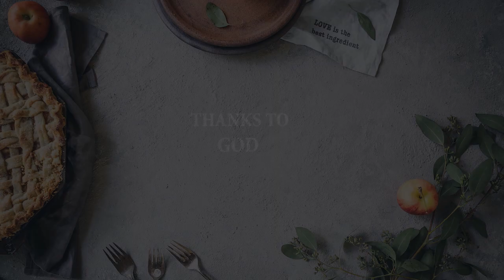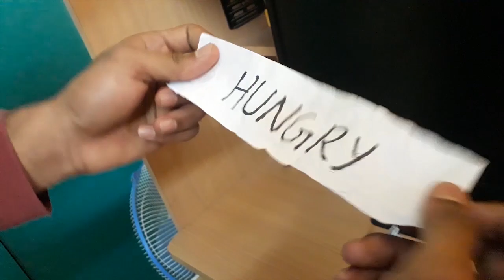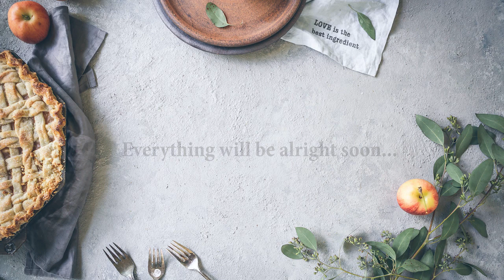HUNGRY | Tamil short film | #5 | Its a Prajeeth's debut | stay home stay safe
This is a experience of a guy during his quarantine. His hunger turnes the story.
Introducing Prajeeth.M the writer of this script.

Buy the fashion you love, they are on Instagram as @vs_frames19. Install the app to follow my photos and videos.

Starring
Niranjan kumar.R

Direction and DOP team(Brothers)
Niranjan kumar.R and Dinesh.R

Edit and sound effects
Ragul.M

Poster design
Lokesh.P